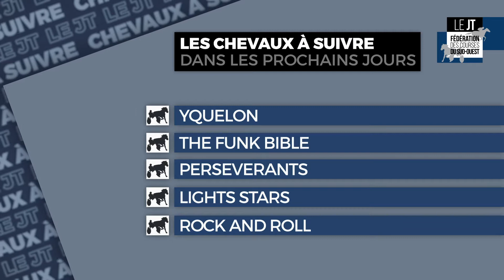JT#32 29 04 2021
Présentation : Flavien Pianu

Au sommaire :
Le 1er Quinté de Damien Morin ce mardi 27 à Bordeaux.
Retour sur les classiques toulousaines : Perserverants vers Royal Ascot ; Light Stars rêve du Diane.
Les courses du week-end à Saint Cloud et Longchamp avec un focus sur All Rumours au départ du Prix Allez France.

Nos invités :
Emmanuel Viaud qui nous présente les ventes Osarus de la semaine prochaine et François Cazaux qui nous dira tout de la rentrée des classes à Carcassonne.